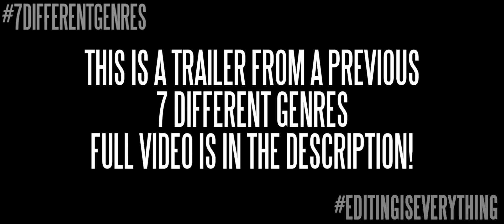FROZEN BUT IT'S LIKE 50 SHADES OF GREY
This fits way too well. And I'm not sorry :)